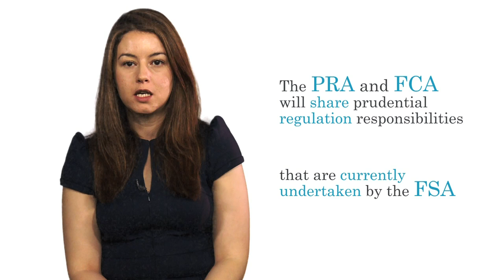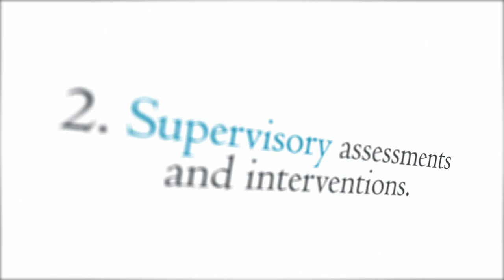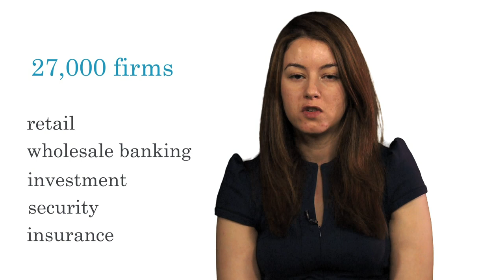Webinar - Financial regulation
From 2013, all UK financial services firms will be required to adhere to a new regulatory regime. Thouraya Ftouh, a Senior Manager in Mazars' Banking and Financial services team explains how firms will be affected.

In response to the financial crisis, the government has brought in some dramatic changes to the financial regulatory system. In this quick Webinar guide, Thouraya Ftouh explores the structure of the new regulatory regime and its objectives.